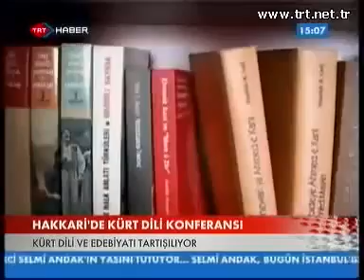First Kurdish Language Conference in Turkey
Hakkari de ilk Kürt Dili Konferansi yapildi